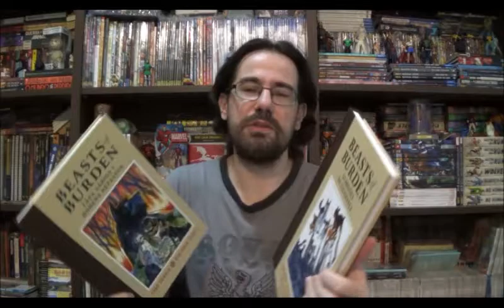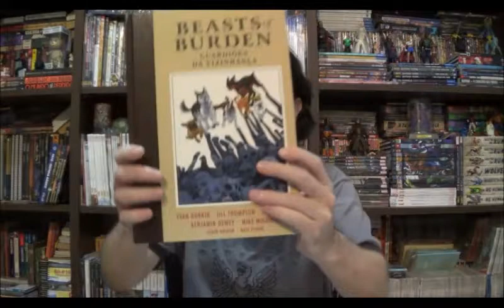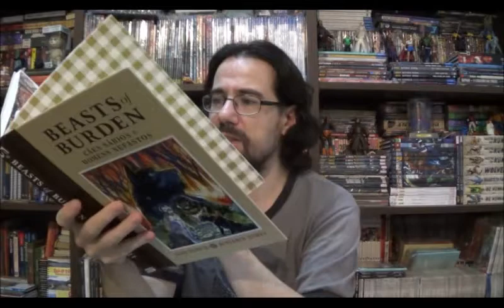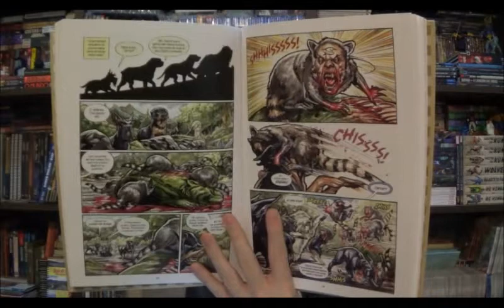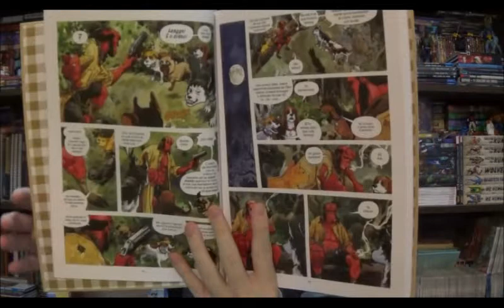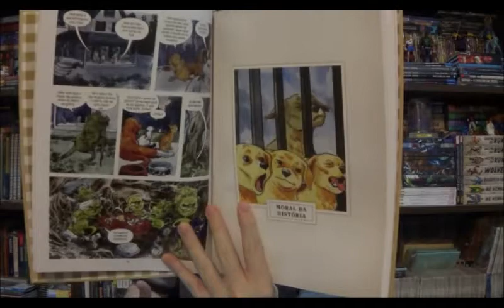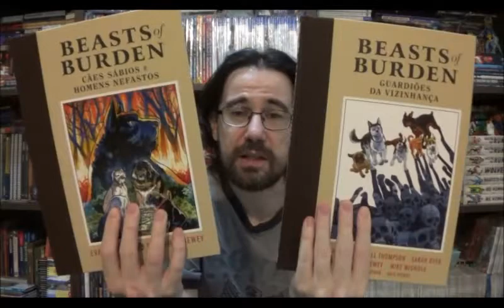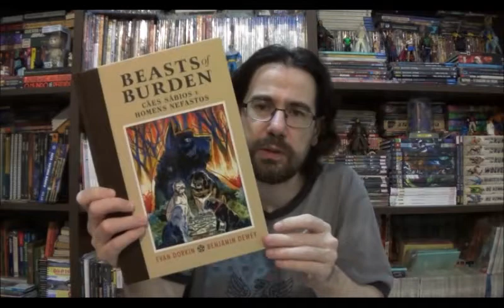Chapéu do Presto Especial - Beasts of Burden: Guardiões da Vizinhança/Cães Sábios e Homens Nefastos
Bem-vindos a mais um Chapéu do Presto Especial, nesse episódio quero falar sobre os volumes 1,5 e 2 de Beasts of Burden que foram lançados pelo Pipoca e Nanquim em 2019 e 2020.
⚠ Link para compras na Amazon

Campinas - SP
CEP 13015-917